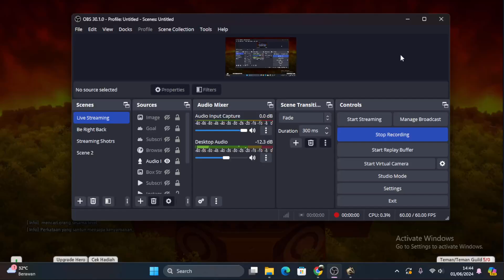Old Ladder Gameplay #2 | Melawan User Lee - Lost Saga Origin